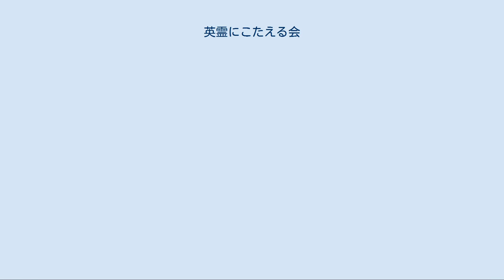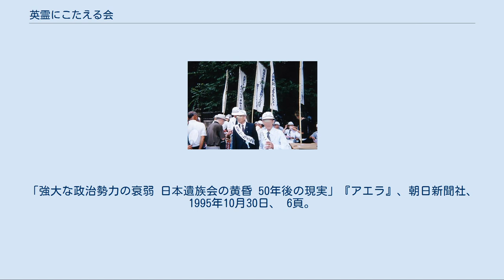英霊にこたえる会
英霊にこたえる会会員 （2001年8月15日） 英霊にこたえる会（えいれいにこたえるかい）は、1976年（昭和51年）に設立された日本の任意団体。
会長は寺島泰三。
 国内すべての都道府県に地方本部を置き、公称会員数は120万人。
靖国神社の祭神に戦友や家族を持つ旧軍の将兵・遺族をはじめ、靖国神社が国に殉じた人々（英霊）への慰霊・顕彰の中心施設であるべきと考える人々によって構成されている。
 「英霊に対する国・国民のあるべき姿勢を確立するための国民運動を展開する」として、1976年6月22日、石田和外が会長となって有志により結成された。
 この代替として藤尾正行衆議院内閣委員長は「表敬法」の私案を提示し、自民党内で検討が行われた。
 首相は靖国神社に公式参拝すべきであるとも主張しており、長く公式参拝実現運動の母体となってきた。
近年では、首相になった小泉純一郎に公約通りの8月15日の参拝を求めた。
 「英霊にこたえる会」オフィシャルページによる 「英霊にこたえる会」オフィシャルページによる ^ a b c “組織、地方支部連絡先 英霊にこたえる会の概要”. 英霊にこたえる会. 2015年11月13日閲覧。
 ^ 靖国神社自身は「反戦」・「平和」を祈るための場所と称している（靖國神社のホームページ参照）。
 ^ “活動趣旨 英霊にこたえる会とは”. 英霊にこたえる会. 2013年3月4日閲覧。
 ^ “「英霊にこたえる会」戦没者の霊を大切にと結成”. 朝日新聞日・東京朝刊: p. 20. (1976年6月22日) - 聞蔵IIビジュアルにて閲覧 ^ 藤沢秀雄「日本宗教放送協会が実施した世論調査 「靖国神社問題と世論の動向 」について (PDF) 」 『長崎大学教養部紀要. 人文科学』第17号、1977年、 51-58頁、2013年3月4日閲覧。
^ “戦後の靖国問題の歩み（年表）”. 朝日新聞・朝刊: p. 3. (1985年8月15日) - 聞蔵IIビジュアルにて閲覧 ^ “小泉首相参拝問題で賛否両派が15日集会 靖国神社周辺など”. 朝日新聞・夕刊: p. 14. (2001年8月13日) - 聞蔵IIビジュアルにて閲覧 ^ “首相に8・15参拝要求 西村氏「不戦の誓い駄目」”. 共同通信社. 47NEWS. (2005年7月7日). 2013年9月18日閲覧。
 ^ 中核団体のひとつとされる。
「強大な政治勢力の衰弱 日本遺族会の黄昏 50年後の現実」『アエラ』、朝日新聞社、1995年10月30日、 6頁。
 - 聞蔵IIビジュアルにて閲覧